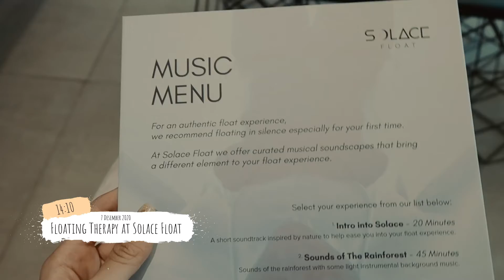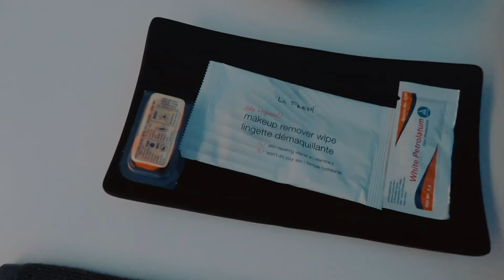VLOG PART #4 | What To Do & Where To Go in Canggu, Bali | NAMIRA ADZANI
Akhirnya sampai juga ke video terakhir dalam perjalanan honeymoon ku dengan suami di Bali. Setelah keliling ke Nusa Dua, Canggu, Ubud, akhirnya ngabisin beberapa hari terakhir di Canggu.